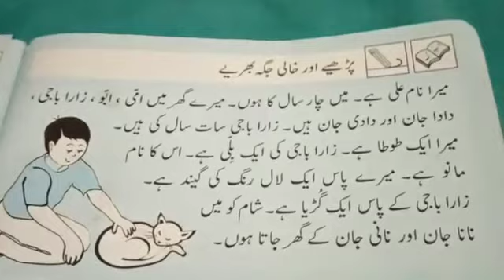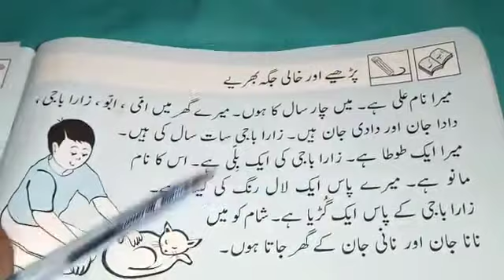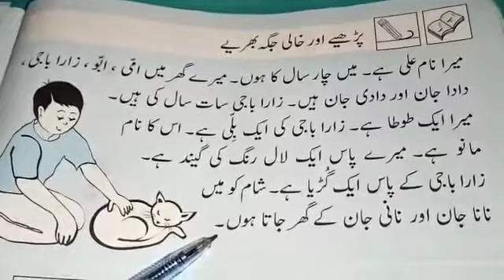CLASS- ONE, URDU- A, سبق- علی کی کہانیPg # 10 LECTURE #1